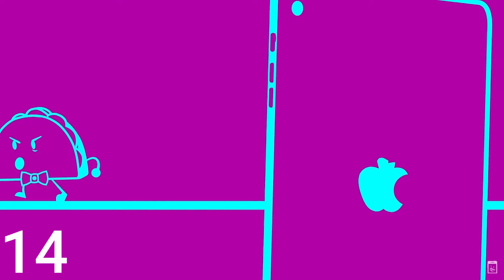Taco's Tirade Reanimated MAP Call (CLOSED, BACKUPS OPEN)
Yes I put this together in less than one day. No i do not regret it one bit.

*RULES*

-Deadline as of now is December 1st. Minor extensions are allowed!!

-1 part per person for now.

-If you're uploading your part onto YT please do it without cut ins or outs. Some sort of drive would be preferable but not required.

-No nsfw/18+ content

-If you are known to engage in homophobic, racist, or any other disrespectful behavior you will not be accepted and blacklisted from joining this and any of my future MAPs!

-Discord isn't required but it's preferred!

-The aspect ratio MUST be 16:9

-(not technically a rule nor a requirement but-) If you get one of the purple and cyan parts please try to communicate with the other p&c part owner(s) next to you!

-Please add backgrounds to the parts or ask for someone's help if you can't!

-Honestly though so long as you're roughly following the part, go crazy! have some cool designs you made for the character(s)? go for it! cool ideas for the shading (within reason for the environment por favor :))? sure! wanna get a tad experimental with it? heck yeah!! have fun with it

*PARTS LIST*

1: @ashenixx 🟢
2: @Justheredoingmything 🟢
3: @pankieparty
4: @VioletReign7249
5:
6: @dabravekitteh 🟢
7:
8: @Wrennityy
9: @Sovectrum~*
10: @pulledoutpin 🟢
11: @TacoTheCat
12:
13: @SJ :) 🟢
14: @Baxter
15: @FieldCatKaiju12🟢
16:
17: @Smellonlemon 🟢
18: @Froyof 🟢

Finished 🟢

*BACKUPS:*

@Purple Sweet
@AStick. y

(yes ik there's a lot of them, was not expecting so many people to apply ahgajkghajkga)